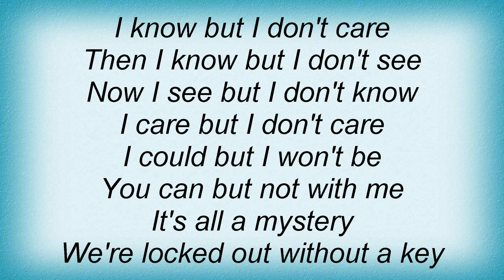Blondie - I Know But I Don't Know Lyrics